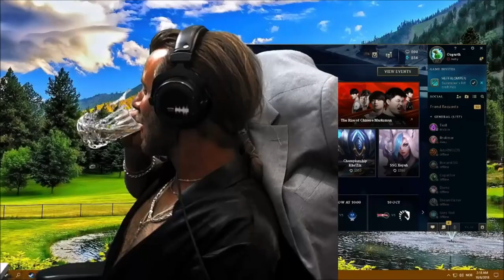Best Of StianNorway // StianNorway Compliation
StianNorway er en GUD! så forgud han!